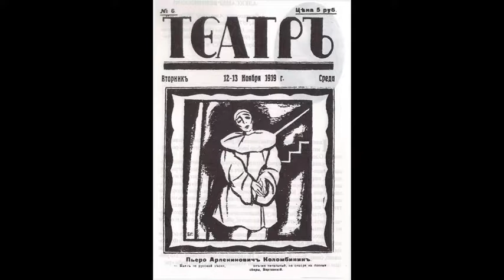Гиперкуб. 075 Александр Вертинский. Городской сумасшедший.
«Гиперкуб» стилизаций – драматическая поэма Олега Кустова, чьи действующие лица – поэты, а драму составляет сама история.

Действие второе, революционное

Акт 7

Александр Вертинский

Городской сумасшедший

В нашем герцогстве маленьком
      Герцог мудр и строг.
            Он –– бог!
И на троне на стареньком
      Искривляет роток
            В зевок.

Одеваясь опрятненько,
      Шлёт ему сотни од
            Народ.
И привычно и ладненько
      Жизнь такая течёт
            Весь год.

В прошлом был один сумасшедший,
Может статься, совсем больной, ––
Плакал о герцогине, ушедшей
За чужой, но вечной весной.

Разве жалость была неуместной?
Пальцем будто кому грозя,
Он скорбел о стране –– известной,
Что ни жить, ни бежать нельзя.

Доверял другу встречному,
      А потом замолчал ––
            Пропал.
Рана скоро залечена:
      Разъярённый капрал
            Пытал.

Он висел изувеченный,
      Изморозью оброс
            И бос.
С той поры неотвеченный
      Донимает до слёз
            Вопрос:

Кто он, волею судеб забредший
В наши дебри закончить срок?
Если не городской сумасшедший,
Так апостол или пророк.

Пусть его не признали люди
И не приняли сердцем своим!
Ничего, ничего не убудет,
Ничего не рассеется в дым!